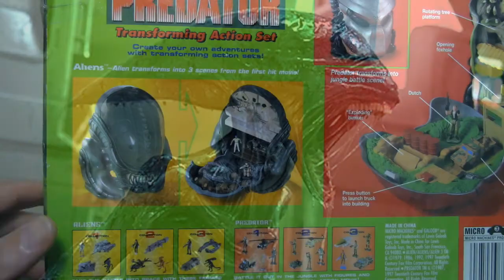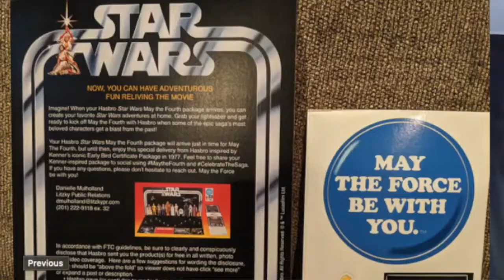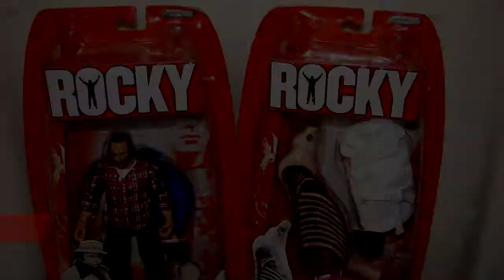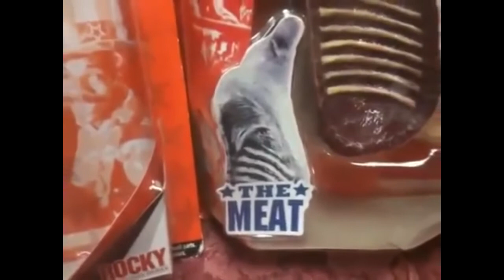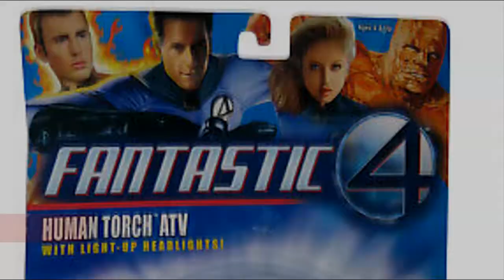10 Embarrassing Movie Tie in Toys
Since the 1930s when studios released the Shirley Temple doll to capitalize on the fame of the young star, toy-makers have attempted to merchandise movies to the hilt in order to maximize revenue. After all, people will pay about 50 percent more for a toy linked to an entertainment property — like a movie or TV show — than they will for a non-entertainment associated toy [source: Zimmerman]. With such a premium for movie merchandise, toy-makers and movie producers are eager to wring every dime they can from hot films, even if it means releasing a few bombs along the way. Read on to learn about some of the biggest head scratchers and missteps in the billion dollar world of movie merchandising.
Here are one of the most embarassing movie tie in toys.
Top10 brings you fun and informative top ten lists on a variety of different topics. Join us and sub for regular posts. We usually focus on the Top Ten that brings educational/informational value to the viewer.

© Copyrights Issues :

Once I have received your message and determined you are the proper owner of this content I will have it removed, no drama at all. I do not only put a cool song in the background to make the video better but also I try to help promote artists’ music and their social networks. There is no need to strike my channel as we can sort out the issue quickly.

Top 10 Most Expensive Private Jets in the World

10 of the Men Most Expensive Shoes in the World

TOP 10 Natural Wonders of the World

TOP 10 Most Exclusive ZIP Codes

TOP 10 Highest Paid Tik Tokers of 2020

TOP 10 Most Captivating Castles in the World

TOP 10 Scariest Movies of All Times

TOP 10 National Parks in the World

Top 8 Most Expensive Women Shoes

TOP 10 Expensive Perfumes in the World